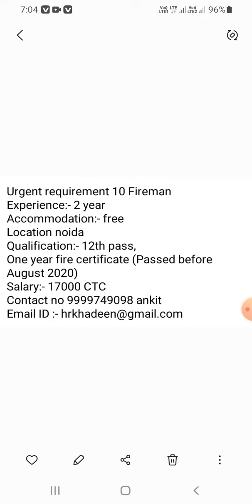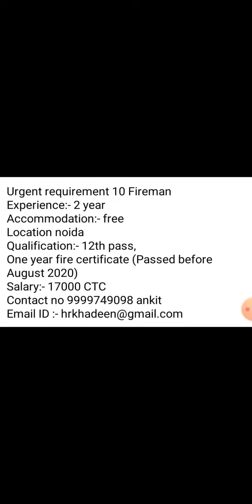Fireman requirements Noida. by v k sir